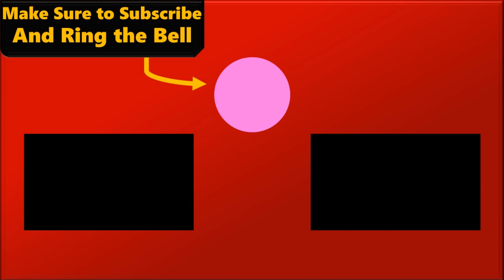[18] Fedark's On The ATTACK(ARK Scorched Earth)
After conquering the Overseer Crit and Ghost have moved on to Scorched Earth with a new target in their sight. But even the wilderness is more dangerous, the level cap’s been increased from 120 to 150, and there are plenty of new creatures to tame. From the Cute Jerboa to the Fierce Wyvern, this new ARK will give our hero’s everything they need to overthrow the Manticore’s Reign